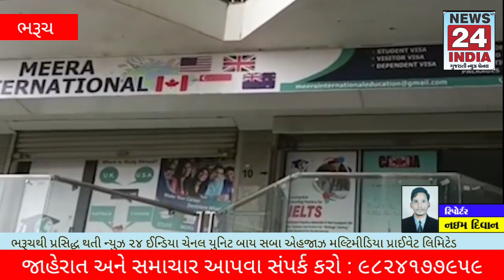શિલ્પી સ્ક્વેરમાં વિઝા વર્કની કામગીરી કરતા ઈસમોએ કરોડો રૂપિયાની છેતરપીંડી કરતા અરજી કરાઇ.